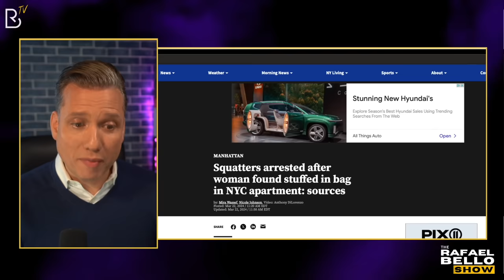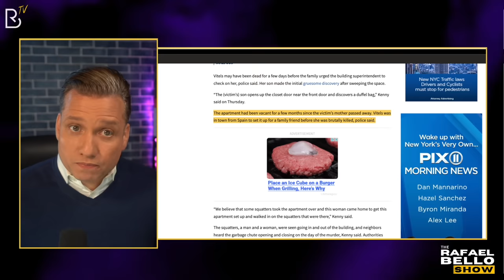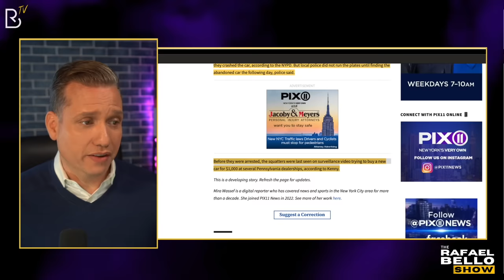Invasores le quitan la vida a mujer en NY; TikToker Leito Oficial en problemas por invitar a invadir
Únete a nuestra comunidad. Elige una membresía y recibe más beneficios y perks de parte del equipo de Rafael Bello TV: